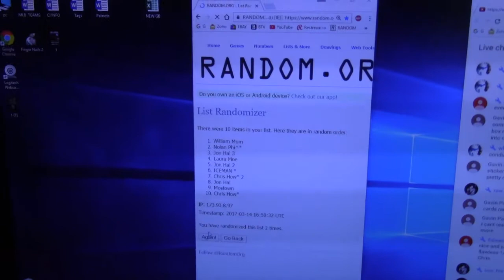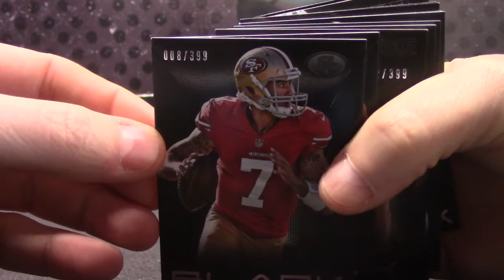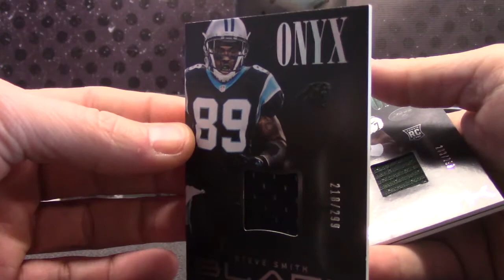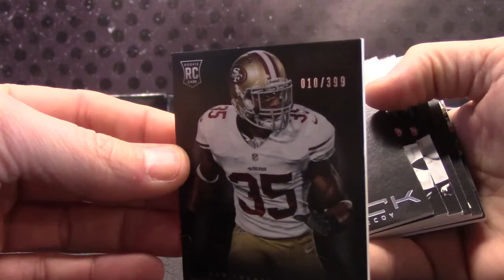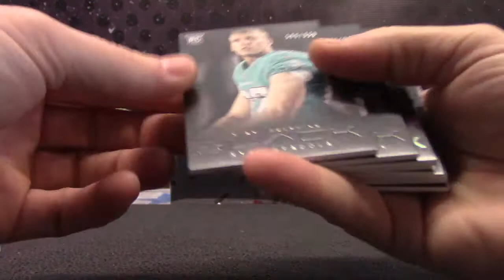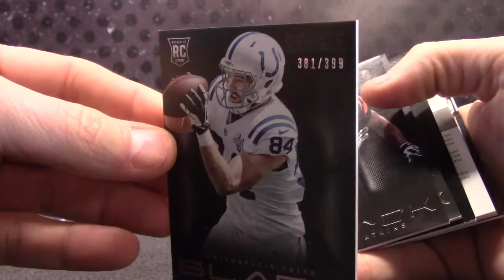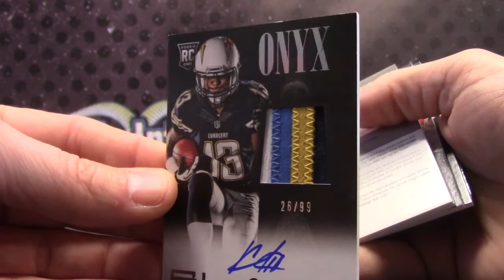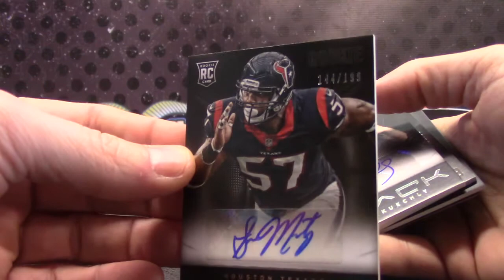2013 Panini BLACK Football 5 Box Mini Case Serial s GB